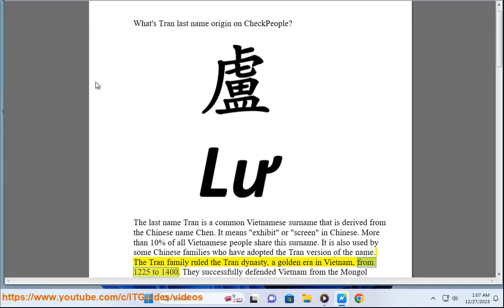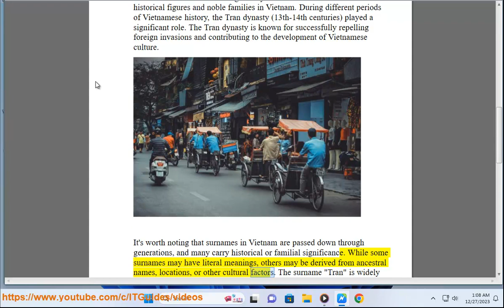What's Tran last name origin on CheckPeople?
Find out what the Tran last name origin on CheckPeople is.

i. The surname "Tran" is of Vietnamese origin and is one of the most common surnames in Vietnam. In Vietnamese, it is pronounced as "Trān" in Southern Vietnamese and "Chaan" in Northern Vietnamese. While Vietnamese surnames often do not have specific linguistic meanings, they are often associated with historical, cultural, or familial factors.

### Meaning of "Tran" in Vietnamese:

The surname "Tran" does not have a direct translation or meaning in the way some Western surnames might. Instead, Vietnamese surnames often carry historical significance or are associated with specific regions, clans, or historical events.

### Tran Family History:

The Tran family history would vary from individual to individual, as family histories are unique to each family. However, for individuals with the surname "Tran," there may be a connection to historical figures or events associated with the Tran dynasty.

Historical Context:

The Tran dynasty was a significant ruling family in Vietnam during the 13th and 14th centuries. Notable figures from the Tran dynasty played important roles in Vietnamese history, including defending the country against Mongol invasions.

### Researching Family History:

If you are interested in tracing a specific Tran family history, there are several steps you can take:

1. **Genealogical Research:**
   - Conduct genealogical research by talking to older family members and gathering information about ancestors, family migrations, and significant events.

2. **Historical Records:**
   - Explore historical records, documents, and archives that may provide insights into the family's history. This can include birth and marriage certificates, immigration records, and other official documents.

3. **Online Genealogy Resources:**
   - Utilize online genealogy resources and databases to trace family roots. Websites like Ancestry.com and FamilySearch.org can be helpful.

4. **Local Resources:**
   - Visit local libraries, historical societies, or cultural centers that may have information about the history of Vietnamese families.

5. **Connect with Relatives:**
   - Connect with relatives and distant family members who may have additional information or insights into the family history.

It's important to note that family histories can be complex, and tracing them may involve a combination of oral history, documented records, and cultural context. Additionally, the meaning and history associated with the Tran surname may vary among individuals and families.

ii. Here's an alphabetical list of common Vietnamese last names and their meanings:

A
- Anh - Peaceful, bright

B
- Bùi - Talented scholar

C
- Cao - High, noble

D
- Đinh - Bronze instrument

E

F

G

H
- Hoàng - Imperial, royal
- Huỳnh - Golden

I

J

K
- Kim - Gold

L
- Lý - Reason, logic
- Lưu - Flow, stream

M
- Mai - Flower, blossom

N
- Nguyễn - Original
- Nông - Farmer, agriculture

O

P

Q

R

S

T
- Trần - Float across water
- Trịnh - Controlled

U

V

W

X

Y

Z

Some of the most common last names are Nguyễn, Trần, and Lê. Many Vietnamese last names relate to valued traits like skill, nobility, nature or geography. Hope this brief Vietnamese surname A-Z gives you an idea of origins!